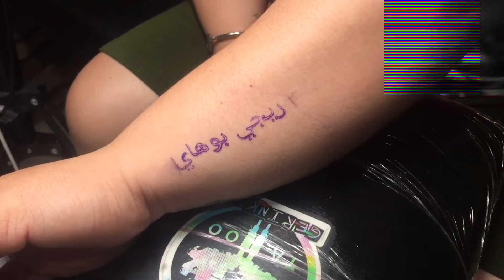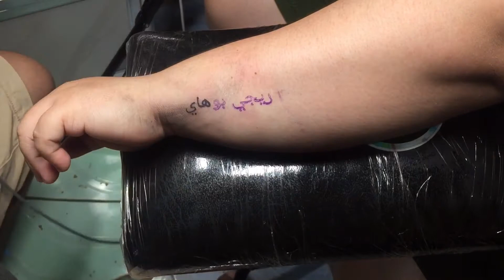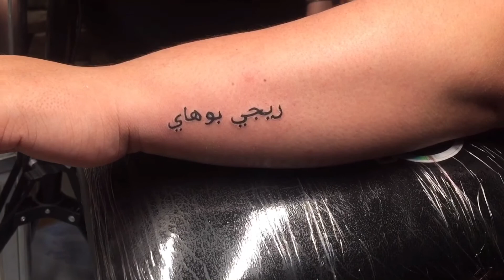Arabic | Tattoo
Yow yow yow mga ka INK! 💉
Here’s some videos of my tattoo works.
Tara at sabay sabay nating panuorin. 👋🏻

Tas paki like na din po ng page ko sa facebook

Maraming salamat. Godbless po sating lahat 😇